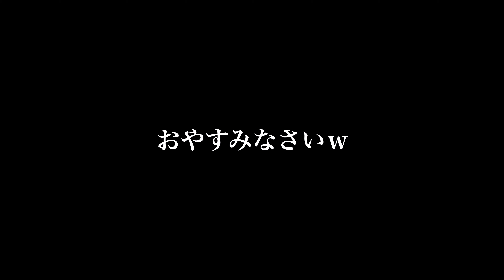【Vlog #198】会社辞めた40歳凡人のルーティン - Vlog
今回の40歳フリーランスVlogでは、長崎の高浜アイランドへ行ってきました。台風の影響で…海が汚かったんですが、仕方ない。それなりに楽しめました。ただ、次女がイラにさされて撃沈ｗｗ海で泳ぐ恐怖症に…。まぁ高学年になれば落ち着くとは思います。とりあえず、2021年、最初の海となりました。

長崎市の軍艦島が見える海水浴場｜高浜アイランド

ーVlo動画撮影機材ー
カメラ：SONYα7Ⅲ（